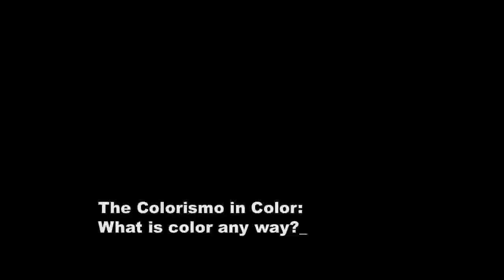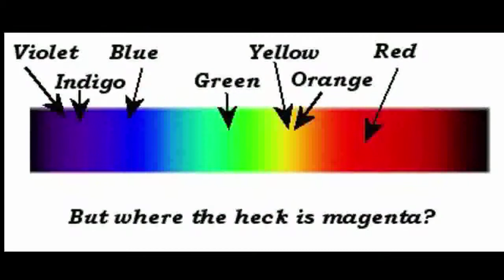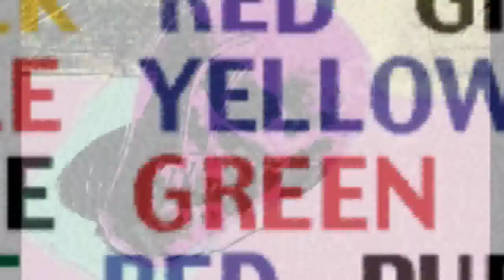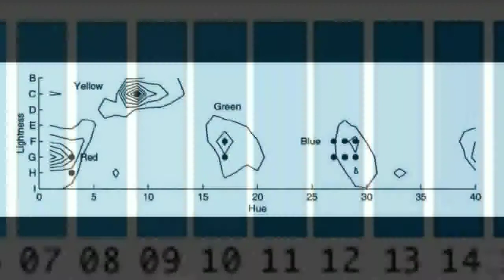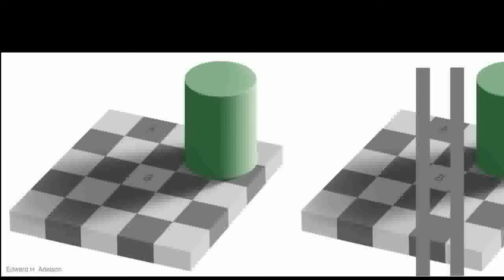What is color anyway?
Week 8 of Introduction to Artistic Intelligence.